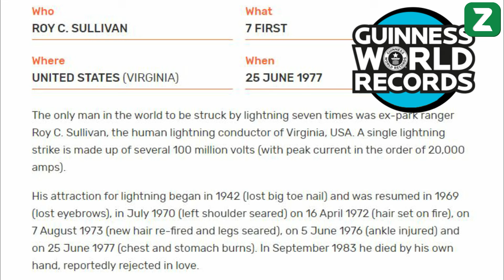5 Lucky people who survived the impossible | Urdu / Hindi | ZemTV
Face Reveal & QNA 5 Lucky people who survived the impossible